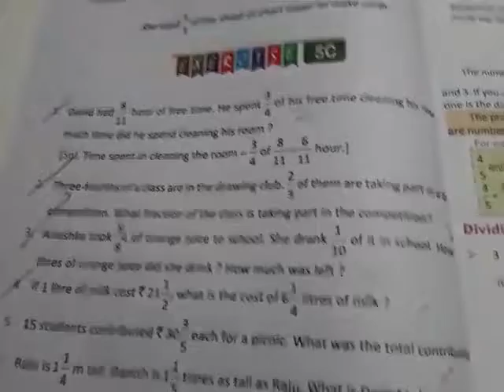Multiplication of Fractions